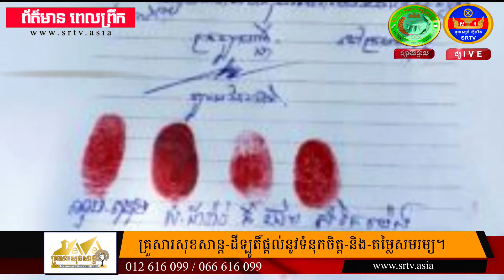សាលាឧទ្ធរណ៍ ចេញដីកាសម្រេចហាមឃាត់ មិនឱ្យគណៈកម្មាធិការវត្តដំបូកខ្ពស់ បូជាសពក្នុងបរិវេណវត្តតទៅទៀតទេ!